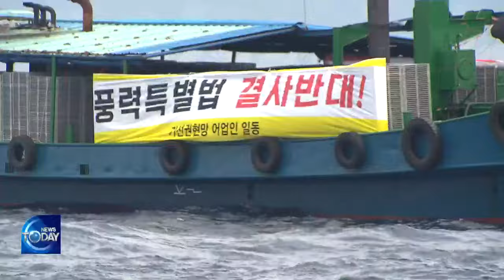S.KOREA'S OFFSHORE WIND POWER (News Today) l KBS WORLD TV 220607